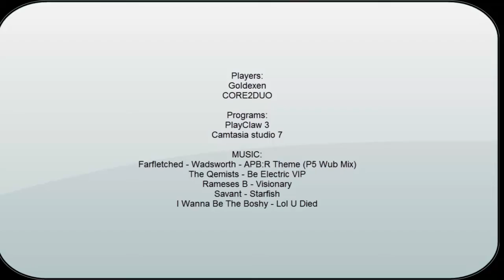Command & Conquer:Renegade Game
Hi guys.
I played in C&C:Renegade Versus CORE2DUO
Information of my PC:
Intel Core i3 3.10 GHz
4 GB RAM
Windows 7 64 Bit Ultimate
AMD Radeon HD 6700 Series
LG FLATRON E1942